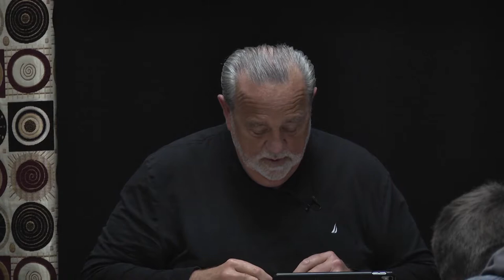МЕБИ Рэнди Лэмли "Обучаться чтобы править" 2 день 1 урок